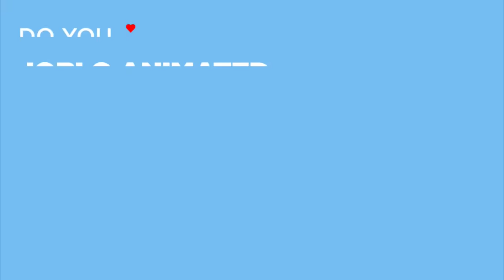THE SECRET LIFE OF PETS 2 Clip - "Fighting Sergei" (2019)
Watch the official THE SECRET LIFE OF PETS 2 Clip - "Fighting Sergei" (2019).

THE SECRET LIFE OF PETS 2 is the animation movie by Chris Renaud.

PLOT: Max and his friends fight Sergei.

RELEASE DATE: 7 June 2019 (USA)
GENRE: Animation, Adventure, Comedy
STARS: Patton Oswalt, Kevin Hart, Harrison Ford